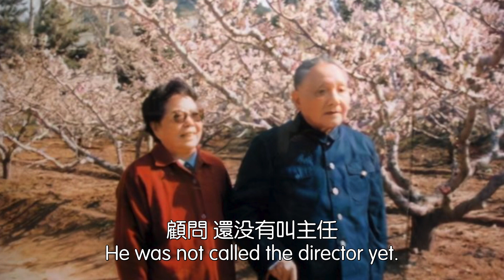江青二号呼之欲出。网传：国母彭丽媛将出任中央军委办公厅主任。难怪有人要为江青平反。2021.05.22NO790#彭丽媛#习近平#江青#文革